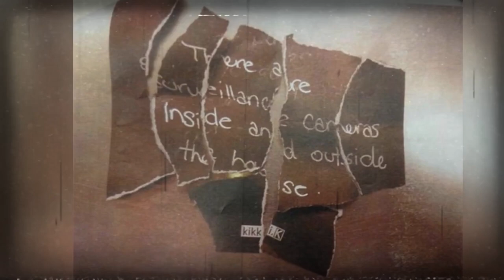The Murder of Lisa Harnum: How a Toxic Relationship Turned Deadly | Crime Chronicles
The Murder of Lisa Harnum is a chilling tale of how a toxic relationship turned deadly, leaving a trail of heartbreak and questions in its wake. In this video, we delve into the harrowing details of Lisa Harnum’s tragic end, exploring the warning signs, the manipulative behavior, and the emotional abuse that escalated to a fatal outcome. With exclusive insights and in-depth analysis, this video sheds light on the dark side of toxic relationships, providing a sobering reminder of the dangers they pose. Whether you're interested in true crime, relationship dynamics, or simply want to learn more about this case, this video will give you the comprehensive understanding you need. Watch now to uncover the full story behind Lisa Harnum's murder and the toxic relationship that led to her untimely death.

 relationship dynamics in crime, lisa harnum toxic love, relationship warning signs, lisa harnum murder, murder of lisa harnum